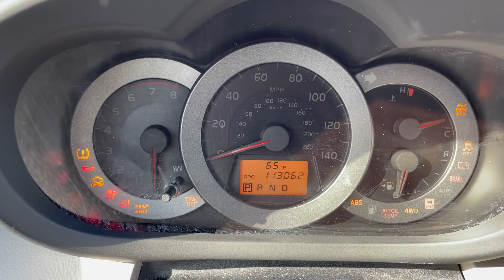2010 Toyota Rav4 LE AWD in Edison, NJ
This is a 2010 Toyota Rav4 LE AWD with 113,000 low miles on it. This low mileage four wheel drive SUV was not smoked in and is certified by Carfax to have a clean history report. It comes equipped with power windows, power door locks, power mirrors, remote keyless entry, ABS, side airbags, traction control, aux port and more. Financing is available and it comes with a warranty.

The Carfax Report is available on our – Our fees are the cost of the vehicle, NJ state sales tax, NJ motor vehicle fees and a $249.50 documentary fee. That is, it, we have ZERO hidden fees.  The NJ motor vehicle fees apply to those vehicles being registered in NJ.

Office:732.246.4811